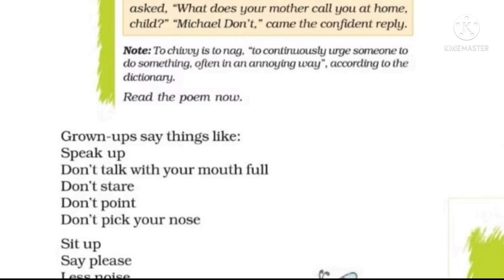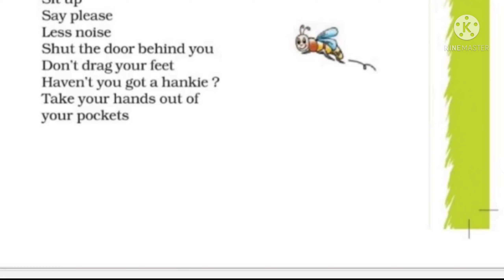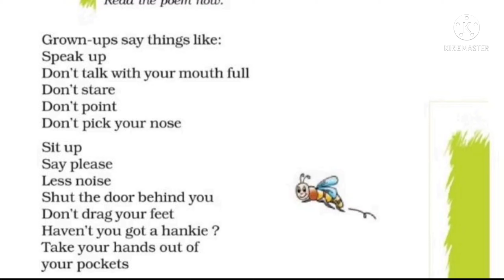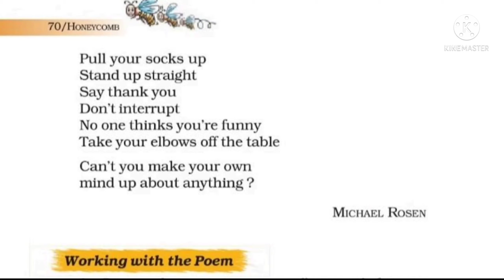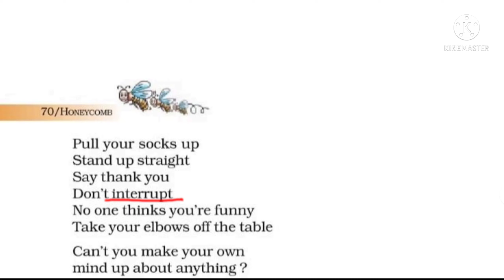Chivvy class-7 English poem honeycomb, Class-7 English Poem 4 Explanation in hindi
Hello friends

Nceet- grade-7th
Poem-4 Chivvy
Subject- English
Language- English/Hindi
Book- Honeycomb